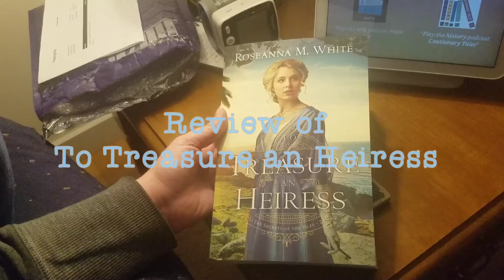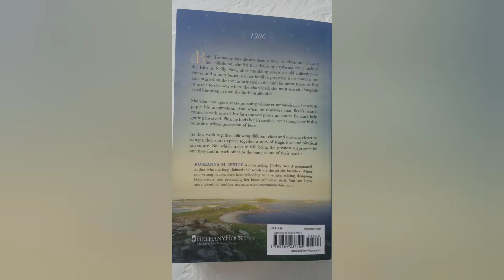To Treasure an Heiress Review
This is my review of To Treasure an Heiress by Roseanna M. White.
I did really enjoy this book and recommend it!